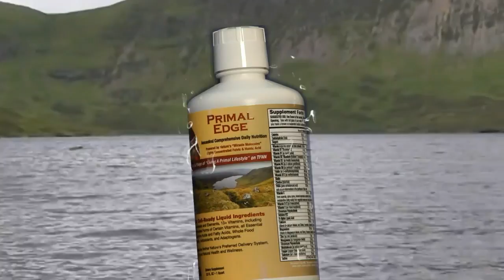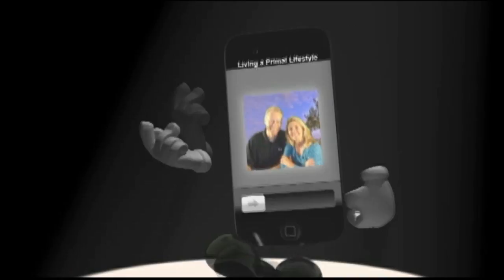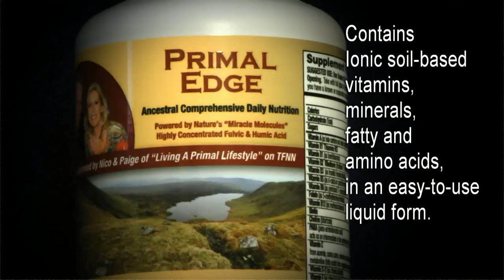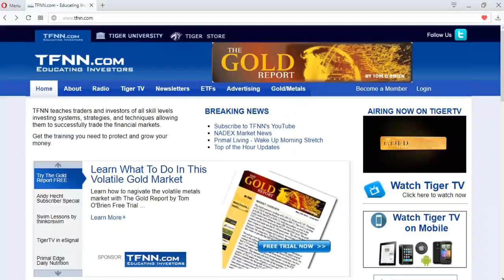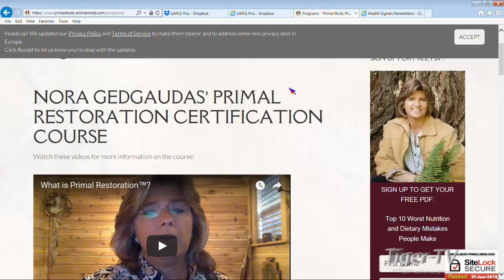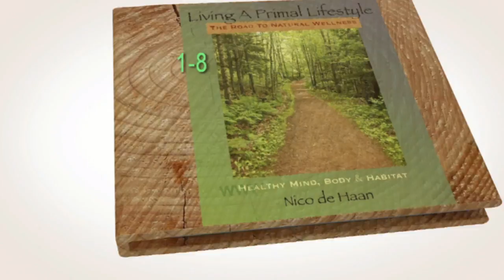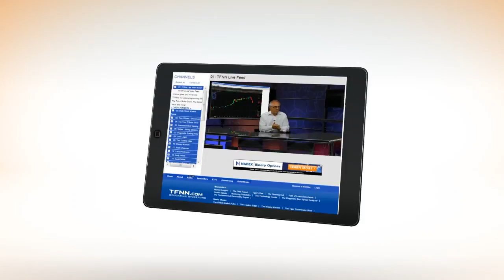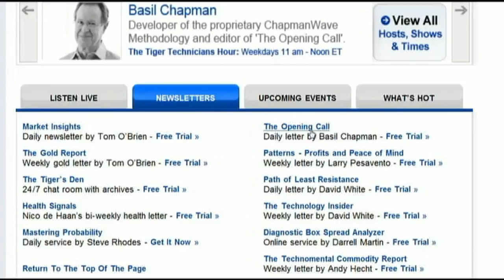June 21st Living a Primal Lifestyle with Paige Clarke on TFNN - 2018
Join Nico de Haan and Paige Clarke as they discuss Health, Fitness, Diet, Nutrition and Exercise... Living a Primal Lifestyle. Airs each Tuesday and Thursday at 7AM ET here on TFNN .